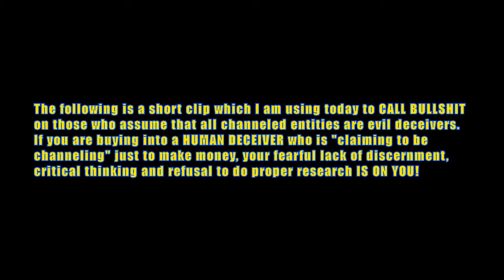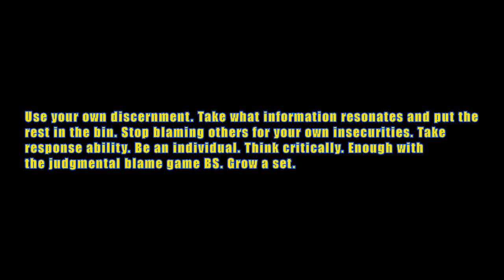PSEC - 2013 - Using DISCERNMENT With Channeled Messages [hd 1280 x 720]